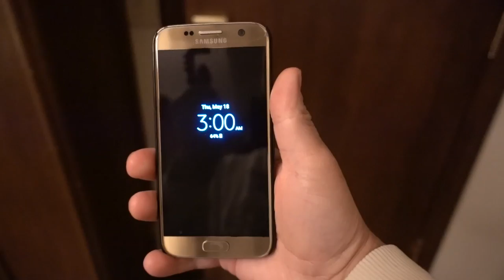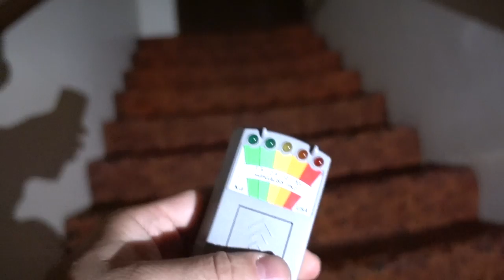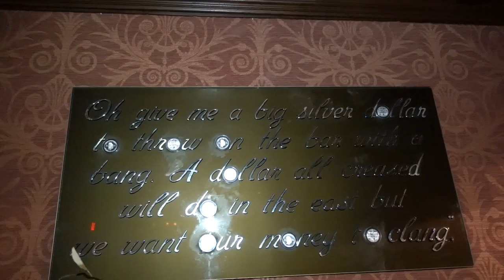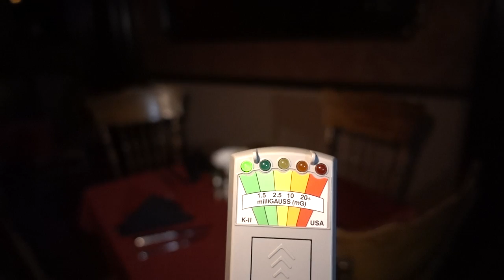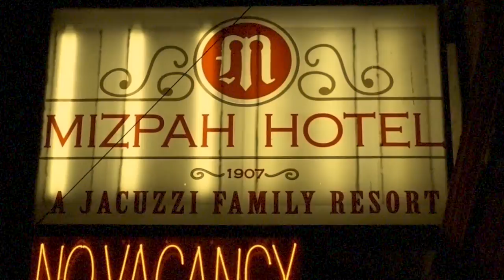HAUNTED HOTEL BASEMENT AT 3AM - REAL GHOST APPEARS ON CAMERA! | OmarGoshTV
If you ever visit the Mizpah Hotel in Tonopah Nevada tell them Omar sent you

For this Haunted 3AM Challenge we made our way to the Mizpah hotel basement which is known to be one of the most haunted basements spots and we were not alone. This was the most haunted basement we have ever been to.